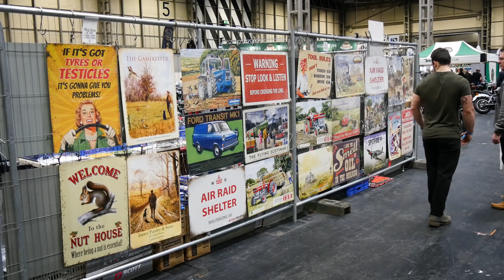Wystawa samochodow i motocykli w Birmingham 2019